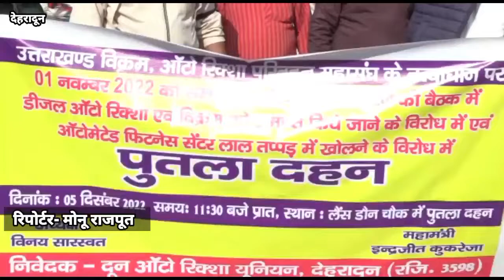उत्तराखंड ऑटो विक्रम यूनियन ने किया पुतला दहन